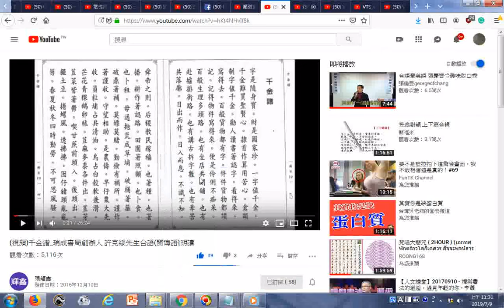瀏覽 視頻千金譜 瑞成書局創辦人 許克綏先生台語閩南語朗讀 YouTube20161210